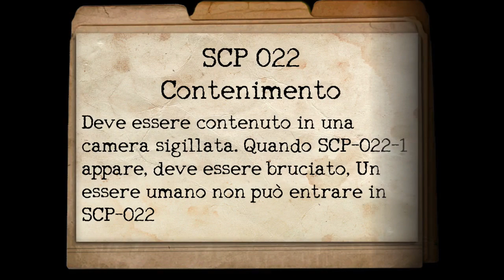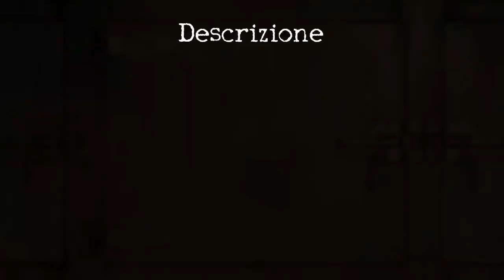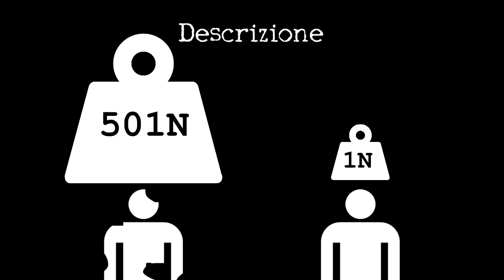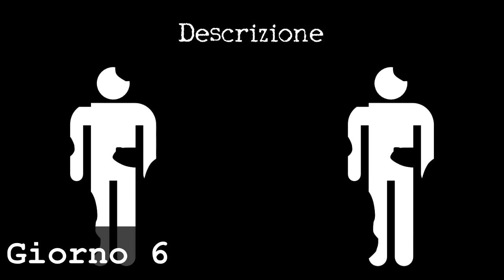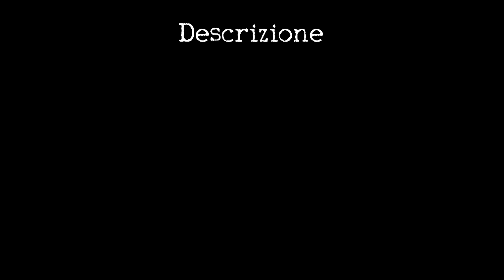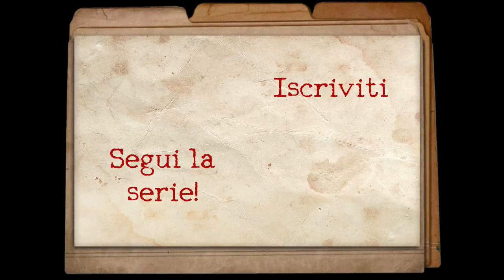SCP-022 ITA - L'Obitorio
Si ritorna con gli SCP lunghi ed interessanti, questo è fantastico!